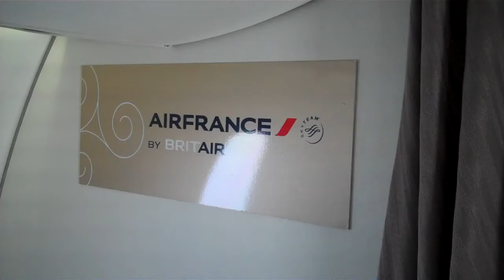The Bombardier CRJ1000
We were invited to fly the new CRJ1000 from Geneva to Belfast.  What an impressive airplane - certainly the quietest we have flown.  This was the general opinion of others too, by the way. Stephen Kalhok, Bombardier's Program manager CRJ, spent a few minutes in-flight talking about the new airplane. The airplane we flew on was the first CRJ1000 to perform a revenue flight and this particular flight was the first landing of a CRJ1000 at Belfast's BFS.